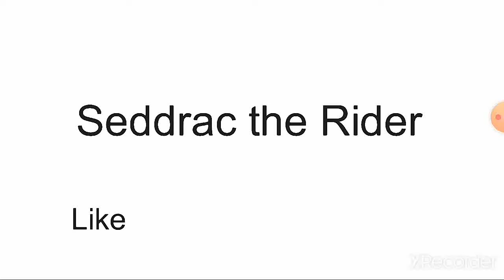Stick Nodes: Kamen Rider Revice Jackal Genome Henshin (Made by Me)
Revi and Vice's seventh form

And Vice turns into a Skateboard